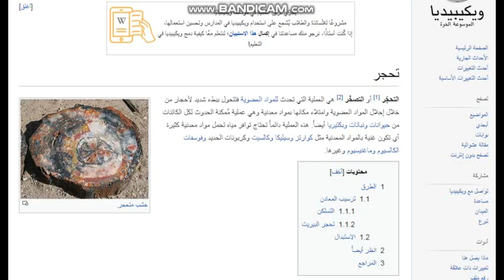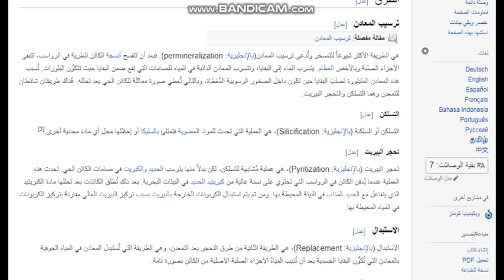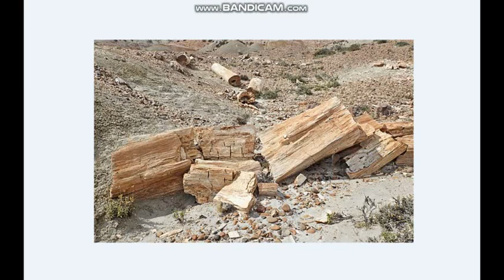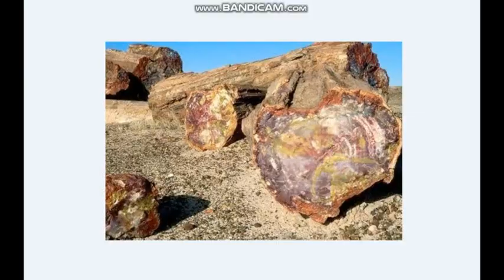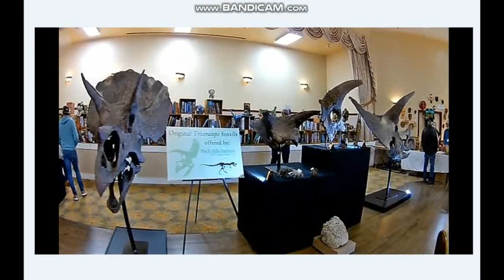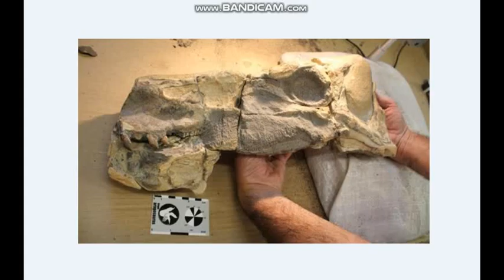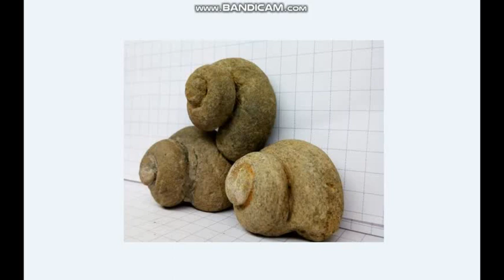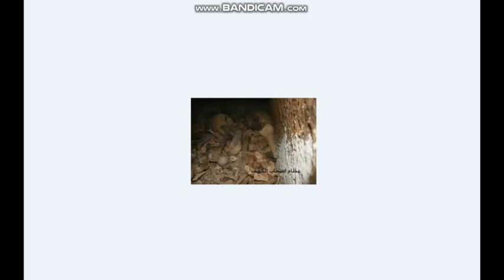الارض المسطحة كائنات حيه تحجرت تفضح ناشيونال جيوجرافيك(جيولوجيا جديده وصحيحه)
نواصل بفضل الله بحثنا في اثبات ان جبال الارض كانت نباتات وتحجرت وفي هذه الحلقه نقدم دليلا كان لابد من تقديمه لانني ارى ان موضوع التحجر هو عقبه لفهم بعض الناس لموضوع الجبال التي كان اصلها شجر ونباتات فسنعرض في هذه الحلقه بعض الكائنات والاشجار المتحجره التي يعترفون هم بانفسهم انها تحجرت بالفعل هذا يعني انني لم اتي بشيء خرافى ولا غير محتمل علميا بل ان تحجر كل شيء هو ثابت علميا ولكن هم لا يستطيعون تزوير ما يراه الناس من اشجار متحجره واضح انها اشجار فعلا التزوير يكمن في ان الجبال كانت نباتات وتحجرت ولذلك هي مختلفه باختلاف انواع النباتات ارجو ان تكون هذه الحلقه هي شافيه لكل من يعترض على ويقول ان النبات لا يمكن له ان يتحجر واتمنى لكم حلقه ممتعه